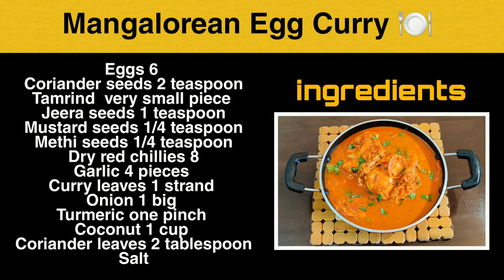Mangalorean Egg Curry { ಮೊಟ್ಟೆ ಕರಿ } saaru recipe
Spend less time eating outside, spend more time with cooking with your family , savingmoney and the environment . safe , clean , affordable . Its just like driving hybrid electric vehicles cleaner for your health and economically viable.
Have intimate sessions with yourself. cooking will never break your heart . Food shared at home is happiness multiplied.